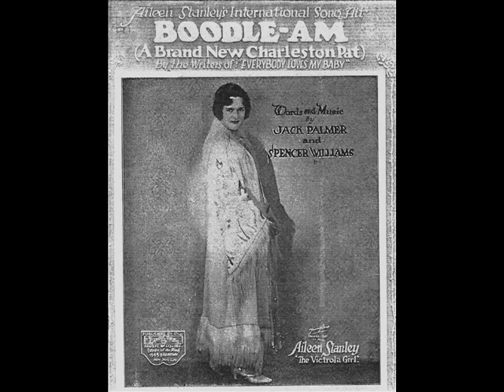Boodle Am Shake - (Spencer Williams, 1926) Charleston/Jug Band Tune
Boodle Am Shake - (A Brand New Charleston Pat) - 1926 - Composed By Spencer Williams & Jack Palmer. Published By Handy Brothers. Black composer & publisher. Recorded By The Dixieland Jug Blowers.